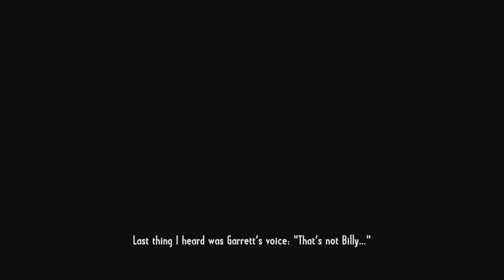Call Of Juarez Gunslinger #01